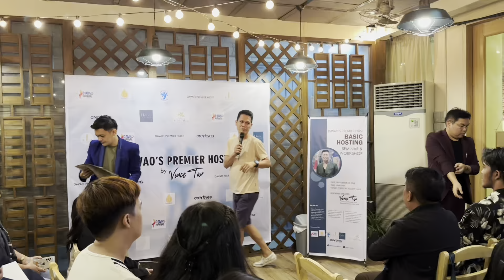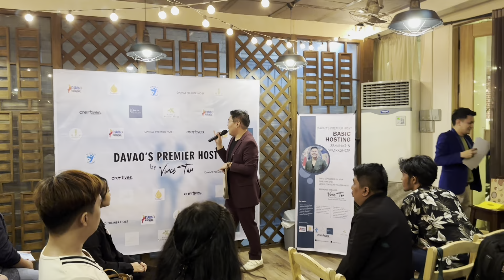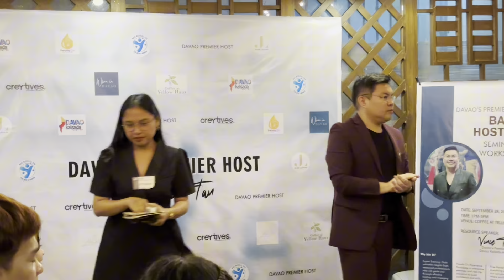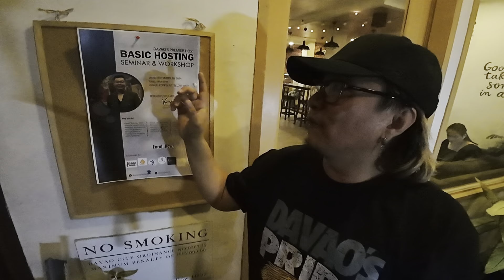Great Wall of Davao City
Laking Davao is a city, travel, food guide in Davao Region. Davao City is located in southern part of Davao City. Laking Davao is a social media channel that make informative and engaging post about places here in Davao City.

When in Davao is your ultimate guide in Davao City and social media platform that make informative and engaging post about Davao Region. From economic development, food, staycation, and events.

Davao City is the King City of the South and wealthiest city in Mindanao. For the record, we are not connected to any government entity or group. We are independent social media platform.